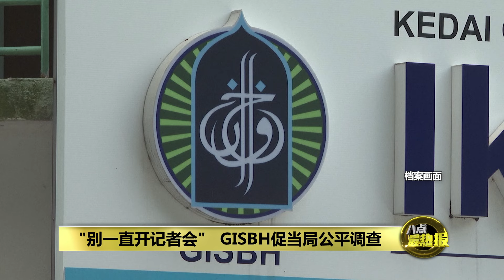GISBH 否认是恐怖分子 律师强调勿以国安法对付嫌犯 | 八点最热报 14/10/2024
GISBH今天委托代表律师召开记者会，向政府、警方及州宗教局提出了6项请求。代表律师罗斯里强调，GISBH不是恐怖分子，认为当局不应该援引国安法来对付涉案嫌犯。罗斯里也请求政府允许GISBH商家重新营业，因为这些商家并没有涉及任何非法活动。

Astro AEC Facebook:
👉    / eveningedition
八点最热报 Facebook:
👉    / aecprimetalk